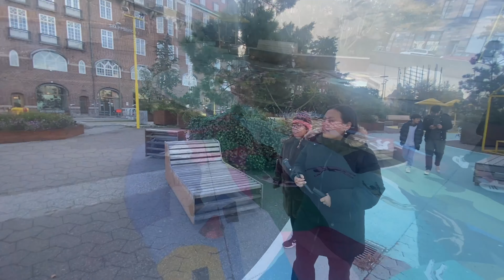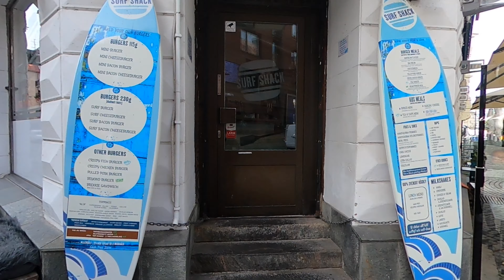Sweden 🇸🇪 , malmo trip ✌️